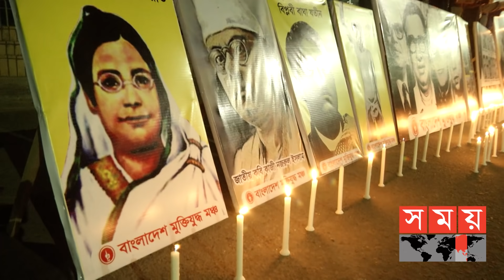বছরের শেষ রাত ও নতুন দিনের শুরুতে নানা আয়োজন | New Year Celebrations | Somoy TV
বিধিনিষেধের বেড়াজালে মোড়ানো ২০২০কে বিদায় জানানোর আয়োজনেও ছিল কড়াকড়ির ছায়া। তবে তাতে কমতি হয়নি উদযাপনের। ছাদে ছাদেই বর্ণিল আতশবাজি আর ফানুশ উড়িয়ে ২০২১কে বরণ করে নিয়েছেন রাজধানীবাসী।